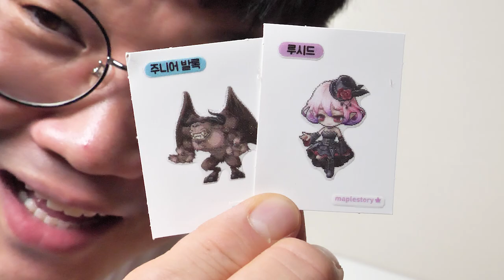메이플빵 또 품절??? 어렵게 구해왔습니다